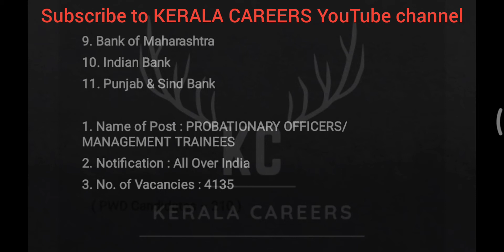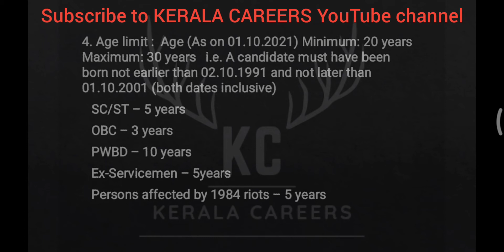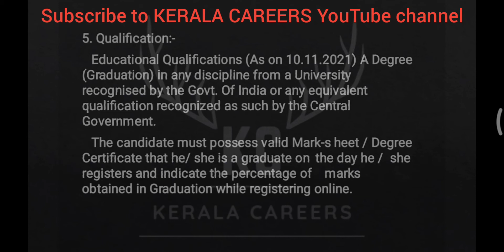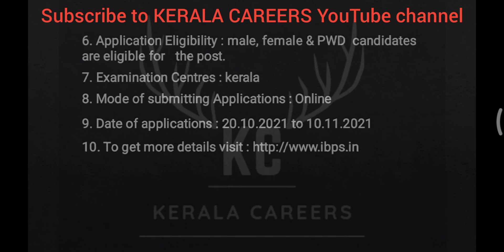IBPS Recruitment for Probationary Officers/ Management Trainees. It is a Golden Opportunity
Institute of Banking Personal Selection IBPS call for a new recruitment notifications on probationary officers/ management trainees. it is a golden opportunity for any degree holder. it is a bank job. this is a permanent central government job recruitment notifications. like more new job updates subscribe to KERALA CAREERS YouTube channel.